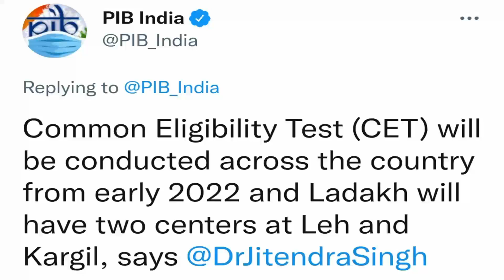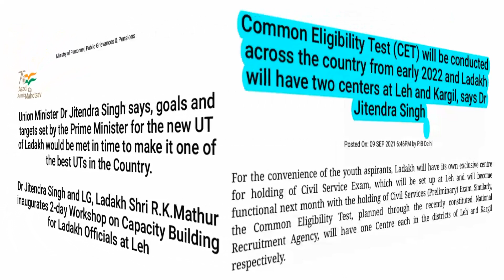NRA CET Latest News | CET NRA Update | Common Eligibility Test | CET 2022 Update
Common Eligibility Test (CET) will be conducted across the country from early 2022 and Ladakh will have two centers at Leh and Kargil, says Dr Jitendra Singh.

Dr Jitendra Singh said that a Common Eligibility Test (CET) will be conducted across the country from early 2022 and Ladakh will have two centers at Leh and Kargil to screen/shortlist candidates for jobs in Government sector for which recruitment is presently carried out through the Staff Selection Commission (SSC), Railway Recruitment Boards (RRBs) and Institute of Banking Personnel Selection (IBPS).

nra cet
cet
cet nra update
cet update 2021

banking dwaar

Banking Dwaar

BANKING DWAAR